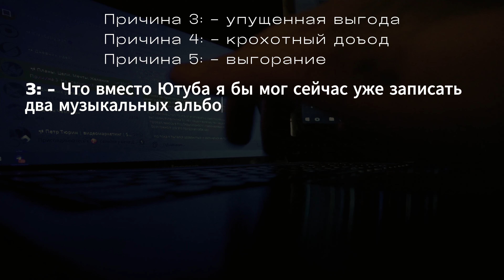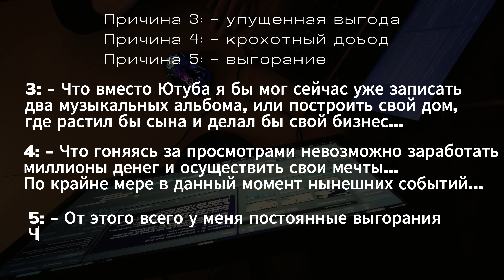5 причин из-за чего я бы это бросил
Чтобы поддержать меня и получить доступ к эксклюзивным видео и бонусам - переходите по ссылке 👇